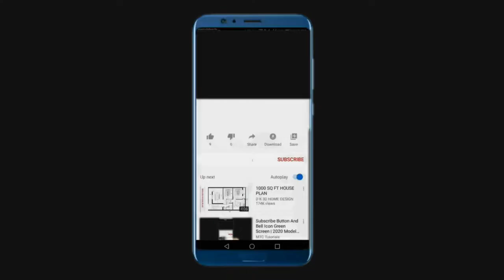Horn Of Plenty || StayHome and Draw Withme || Palm Palette [ Speed Art ]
Let's hope for the best. The pandemic has made us rethink our decisions, our lifestyle. Let's all expect a bright future and move our days forward with hope.